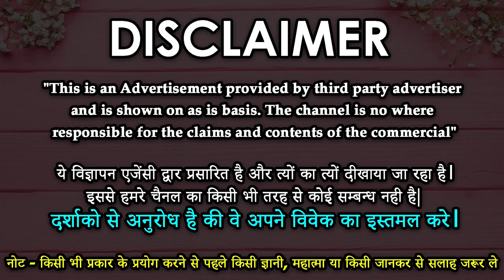Vashikaran specialist in +91-/आपके पसंद की लड़की खुद आपको बोलेगी